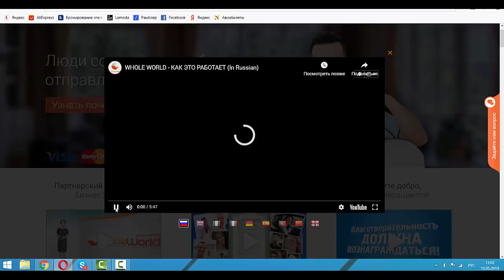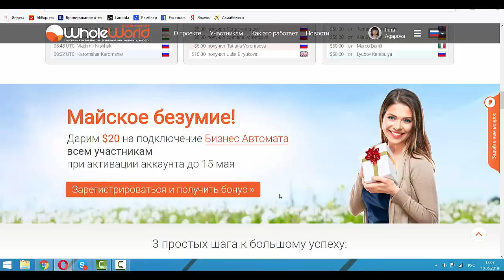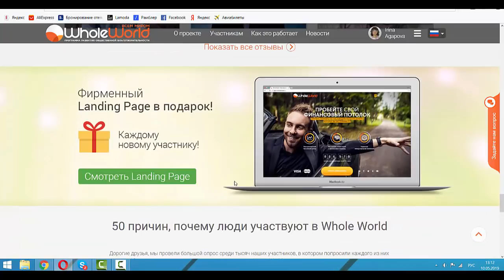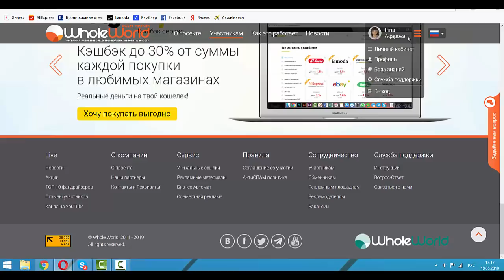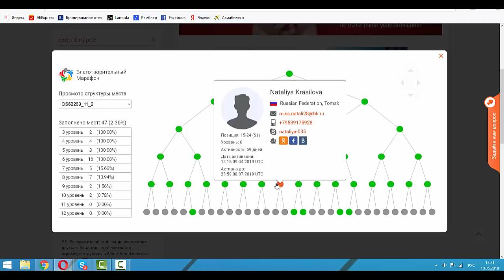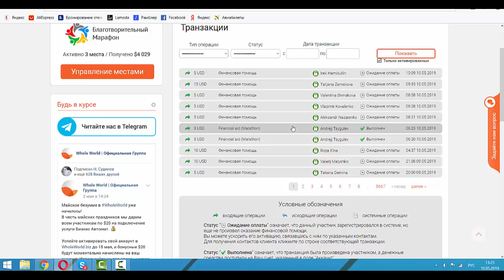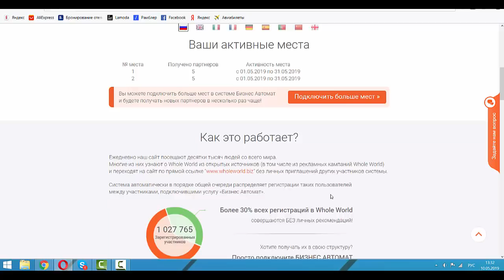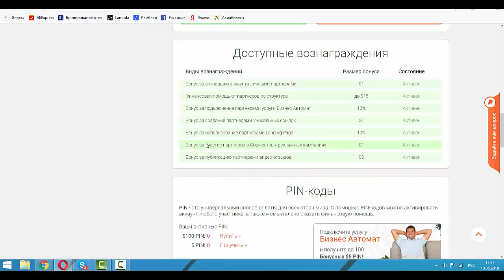Полный новый обзор сайта Whole World, мой личный кабинет